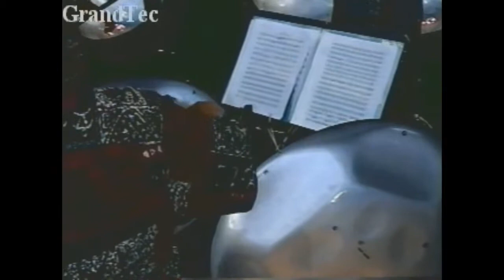Kyrie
composed by Glenn McClure
performed by BYUH Choir and Shaka Steel
directed by James Smith and Darren Duerden
bass steel drums solo by Waroth Kayunrawat
recorded in November 2002 at Brigham Young University - Hawaii